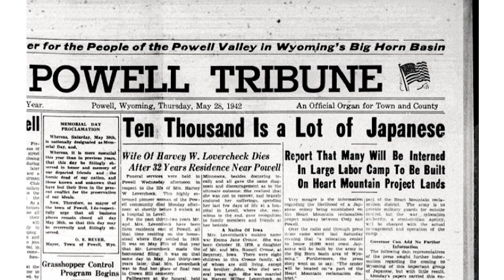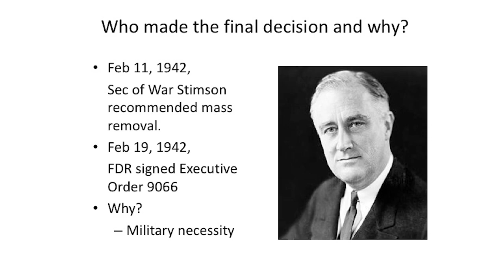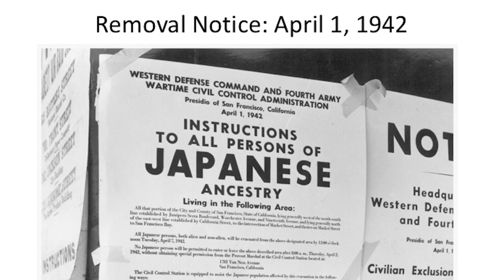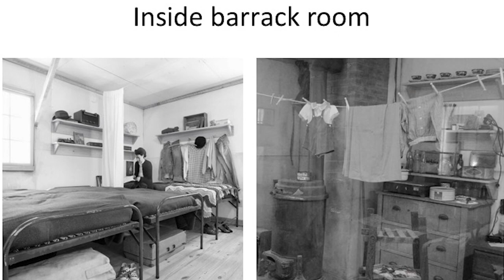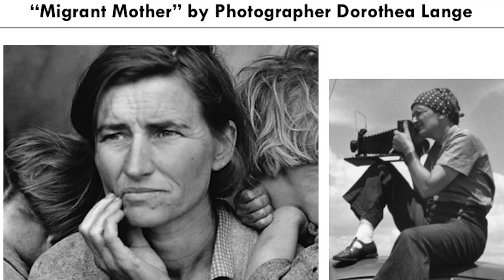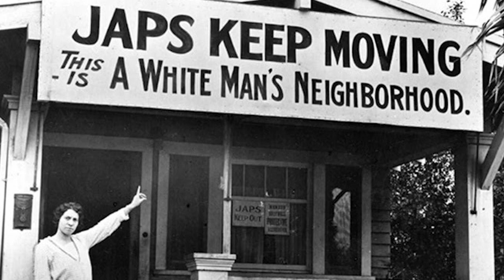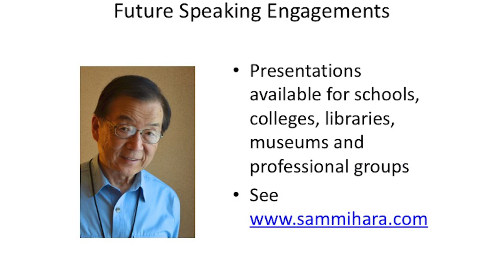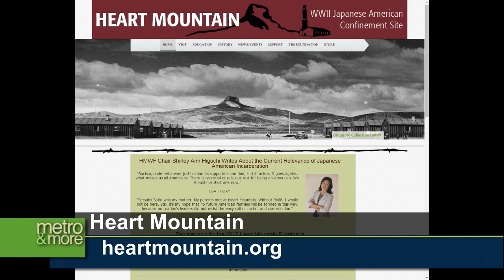Metro & More - Sam Mihara: Memories of Heart Mountain